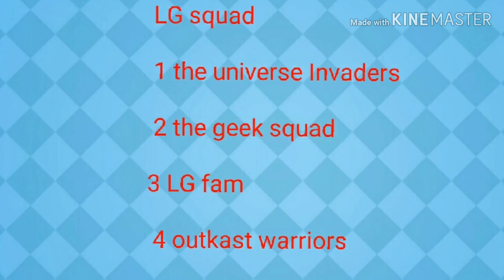New squad names you choose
What is up guys it's your boy LG back with another video today'svideo I wanted to come up with a new name for the squad so I came up with some names and I want you guys to choose write your choice in the comments